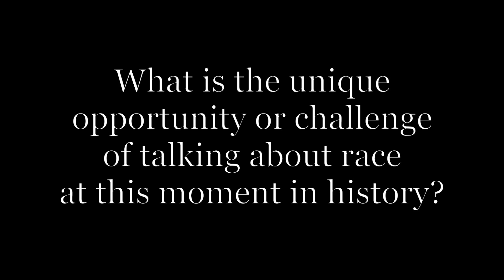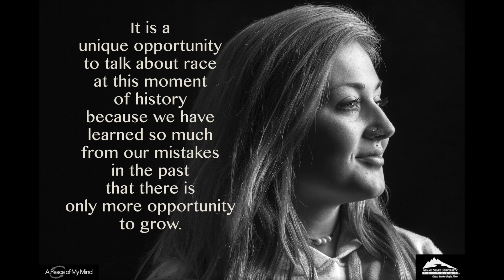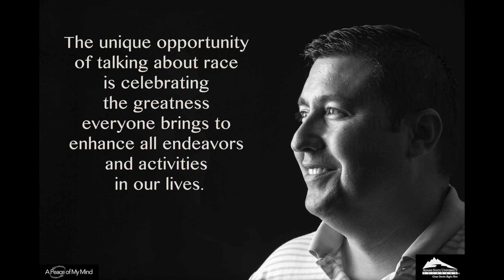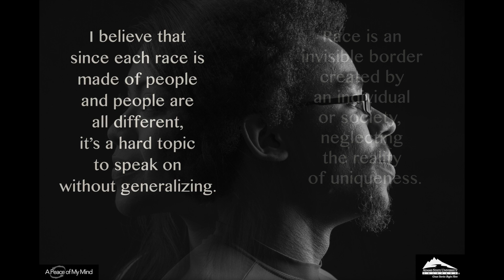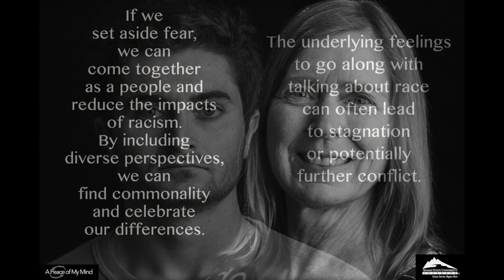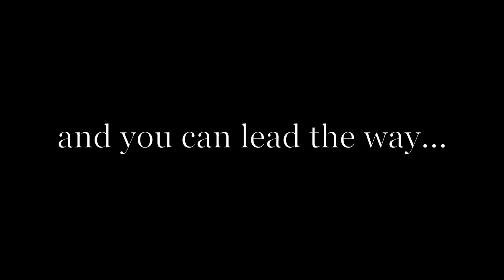Adams State University Video 2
A Peace of My Mind visited Adams State University and asked, "What is the unique opportunity or challenge of talking about race at this moment in history?"